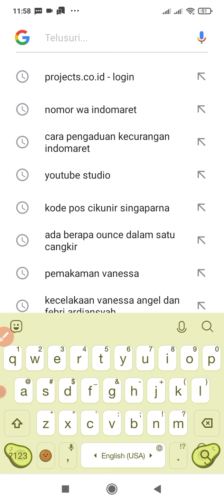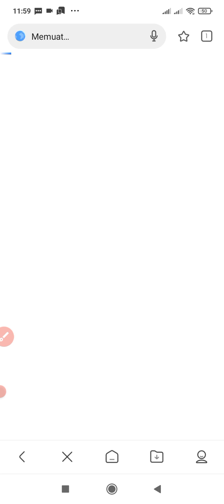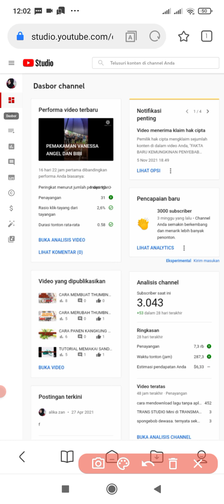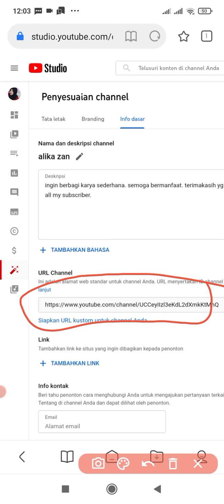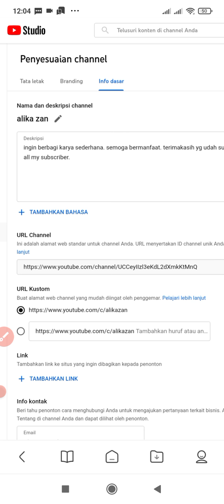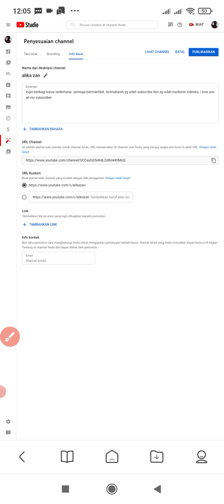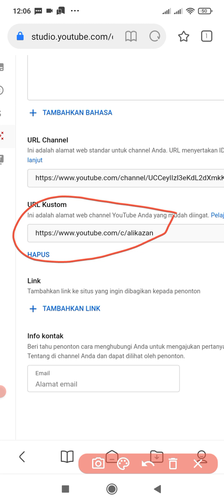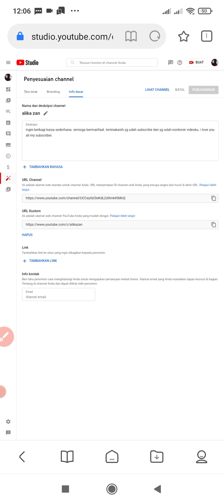CARA SETTING URL CHANNEL YOUTUBE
video ini tentang cara setting url channel youtube milik sendiri.

follow instagramku yuk :
alhiqha_iskandar0920